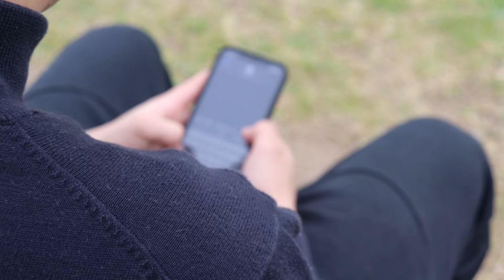Crash Into Me - Julian Duarte